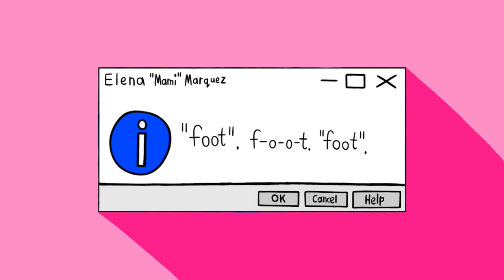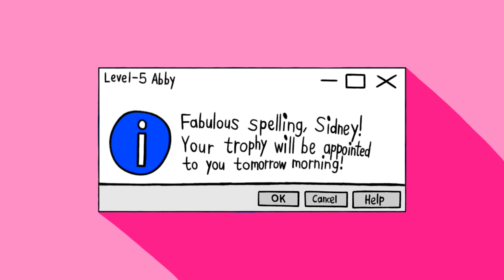[#2325] Level-5 Logo Bloopers Serials | Serial #8 | Double "o" Heaven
NOTE: Let's not forget folk tales (4:11)!

SERIAL SUMMARY: The gang is in double-o heaven at the studio and Level-5 Abby is up to the task of operating a Spelling Bee.

Licensed to YouTube by OBS Worldwide, Inc. Halifax.